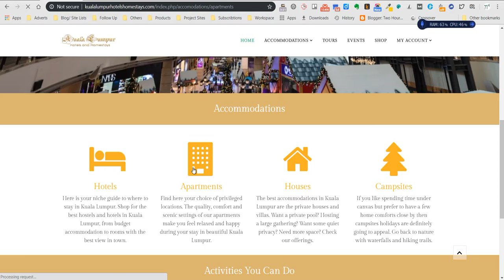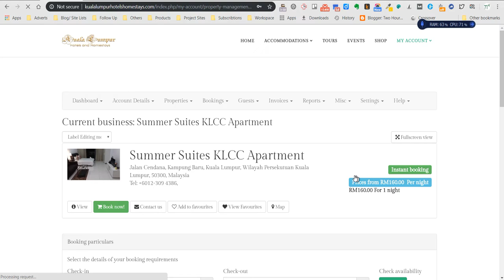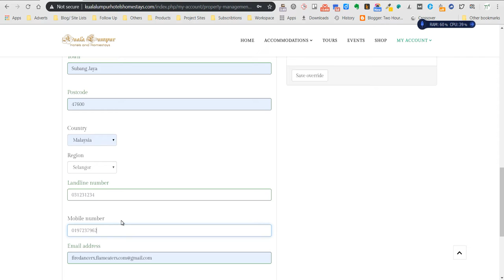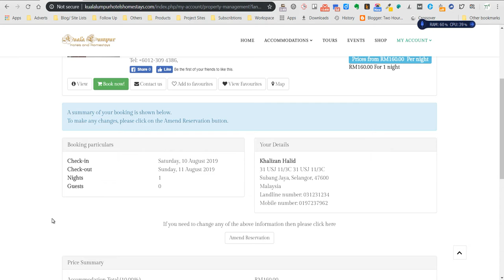Kuala Lumpur Hotels and Homestays